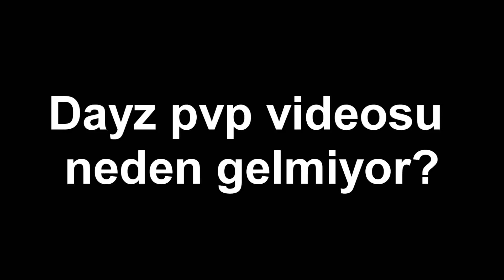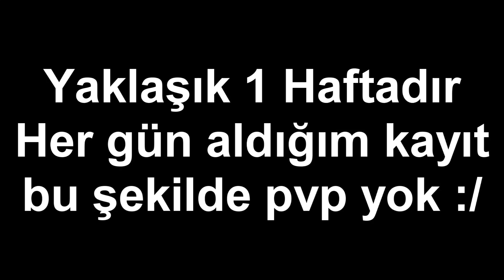Dayz Videosu Neden Gelmiyor?